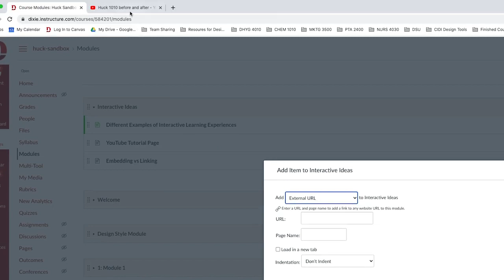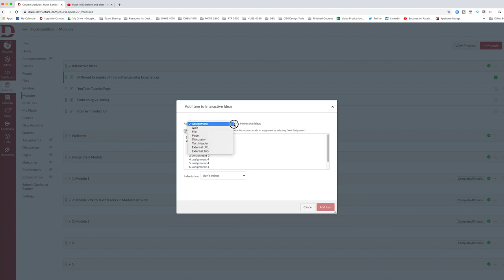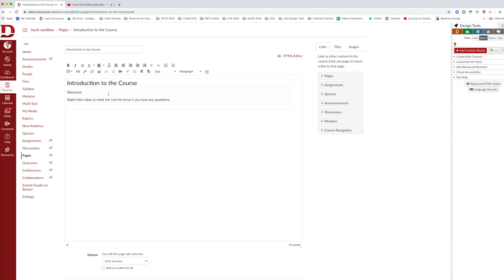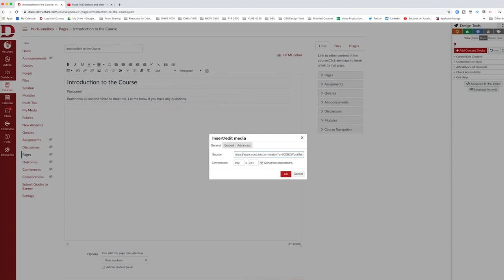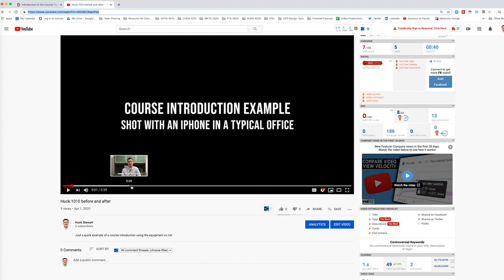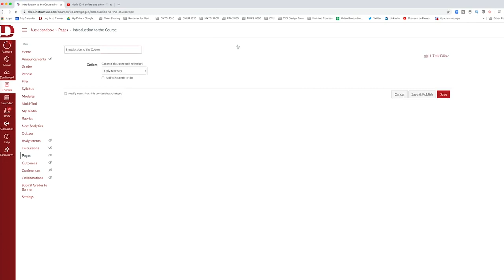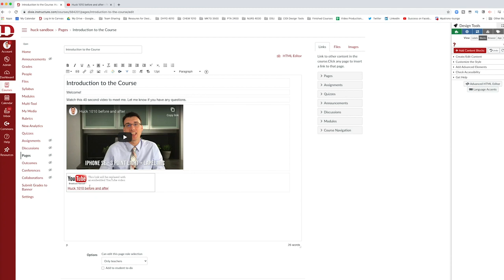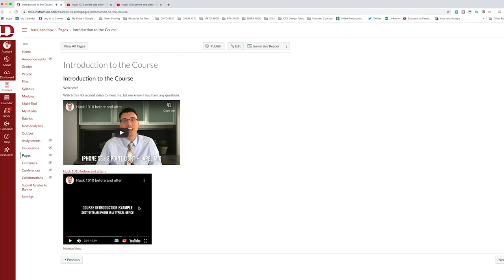How to Embed YouTube Videos in Canvas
Have you ever wondered how to embed a video from YouTube directly into Canvas?

This video tutorial covers two basic ways to embed YouTube videos into Canvas.